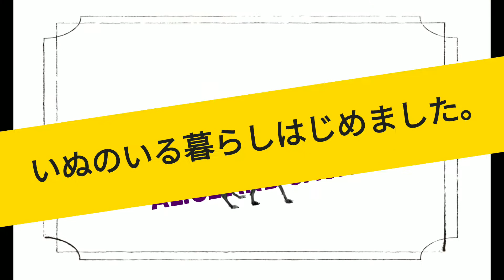イタグレってくっつき虫なんです。イタグレのアリスと犬ばか飼い主の日常・犬のいる暮らし・#93・イッヌのいる暮らし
Sachi★
2016年6月より、いぬのいる暮らしがはじめました。
イタグレちゃんに出会い、アリスと名付け一緒に暮らしています。
『いぬのいる暮らし』が少しでも楽しくなるように、
楽しい事も困った事も、共有しあえたら素敵だなと思います。
たくさんの方と『いぬのいる暮らし』を楽しみたいです。

⇩Instagramしています。
⇩Blogしています。

音楽
YoungMinds
作曲者
Dynamedion
レコード会社
Dynamedion